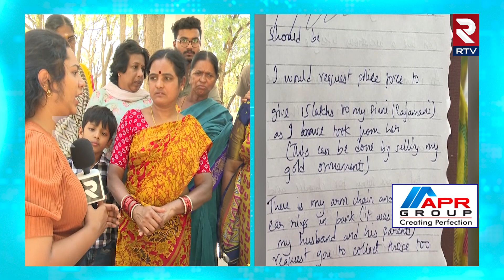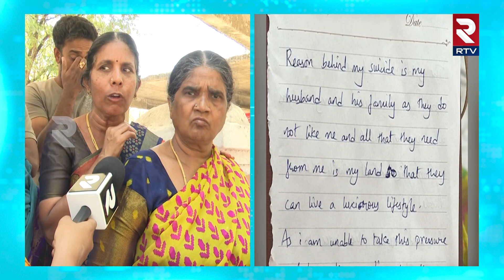మా అక్క చని*పోయే ముందు ఫోన్ లో... | Gajularamaram Wife Amaravathi Incident | Hyderabad | RTV